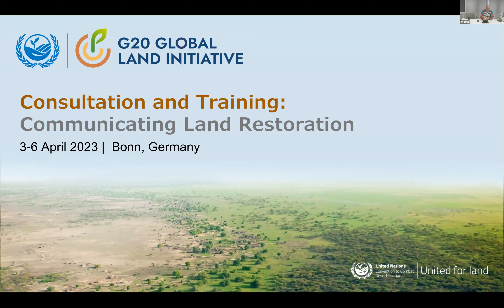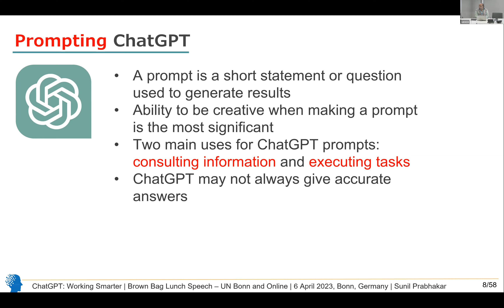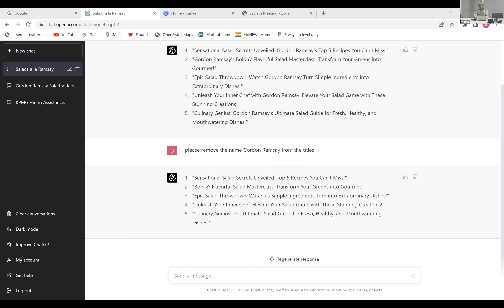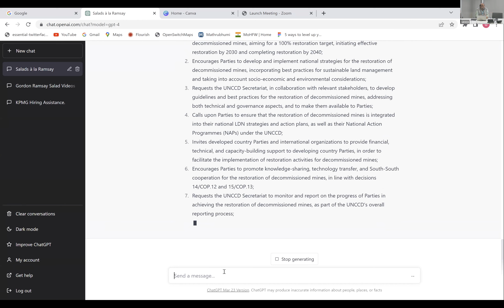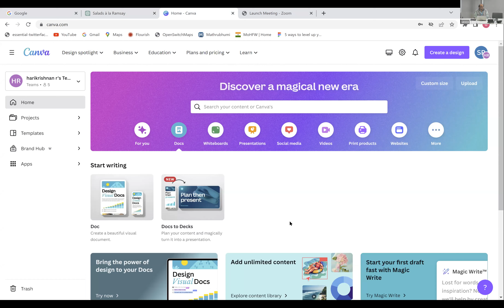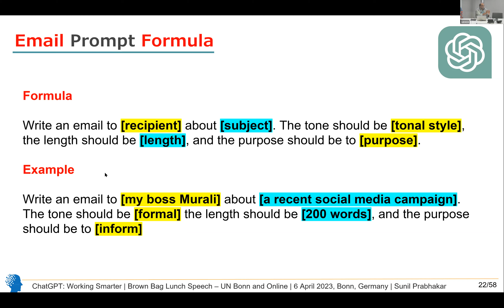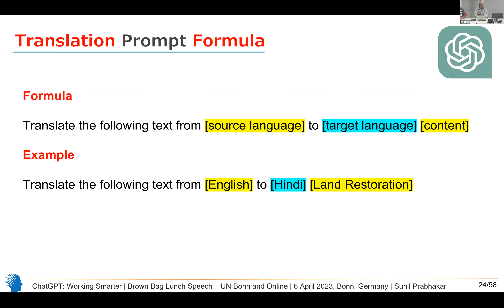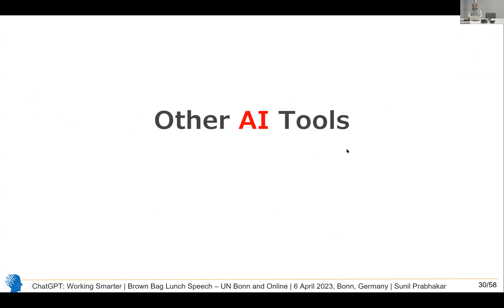Revolutionize Your Productivity with ChatGPT: The AI Tool for Working Smarter!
ChatGPT is an Artificial Intelligence tool that generates interest and discussion worldwide due to its wide scope of professional applications across diverse industries. It has been a valuable resource for communication professionals for generating creative messaging and increasing their overall productivity.
 During the following session on ChatGPT, the speaker, Mr. Sunil Prabhakar introduced the tool, showcased its effective use in communication, covered essential topics to reap maximum benefits from the tool, and highlighted the training required to effectively use ChatGPT.